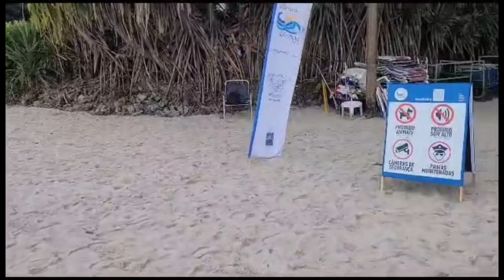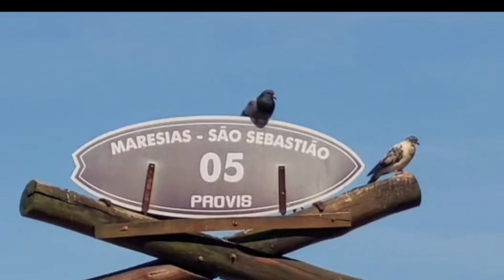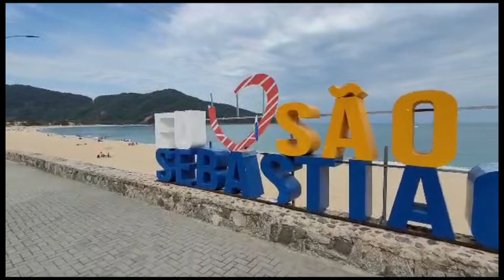Praias BALEIA , BOIÇUCANGA , MARESIAS , CAMBURIZINHO , CAMBURI | Litoral Norte de SP